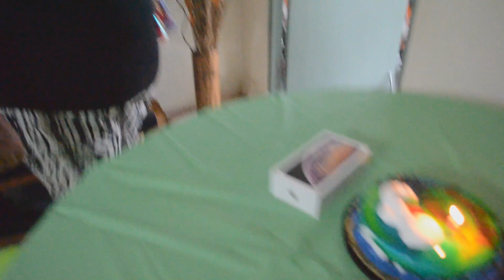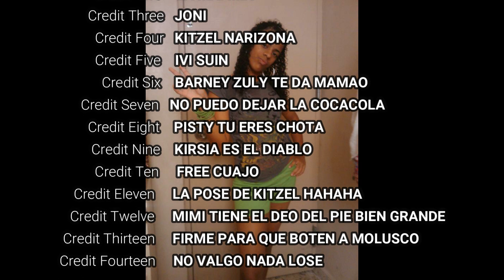MAMI LLORA POR TODO (BIRTHDAY VLOG)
DIMELO CORILOOOOO! SE QUE LOS TENIA ABANDONADOS, PERO AQUI LES DEJO ESTE VLOG DEL CUMPLEANOS DE MI MADRE.